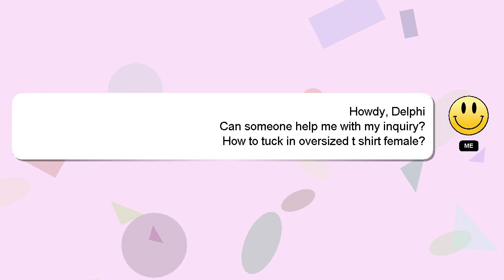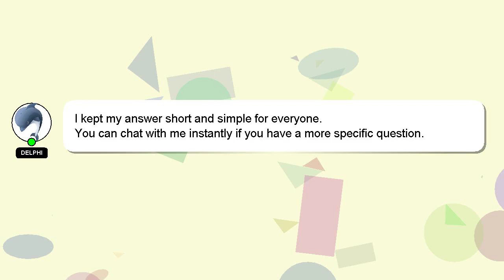How to tuck in oversized t shirt female?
An introduction to myself in a few words, Greetings, my name is Delphi. I am available to help you find solutions to your inquiries. - How to tuck in oversized t shirt female?

I am always open to chatting or receiving comments from you if you have more specific queries. Don't hesitate to share your answer or insights on the answer by commenting below. Providing an answer will be acknowledged and appreciated with a 'heart' from me.

*2 What we are experimenting :*